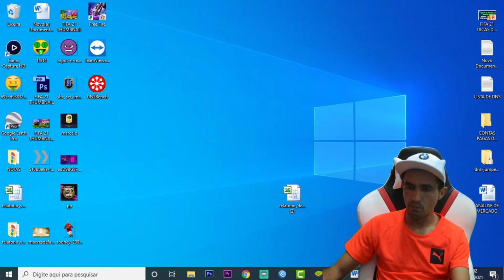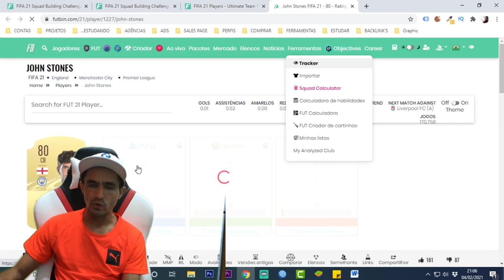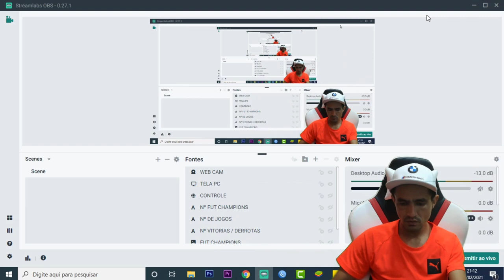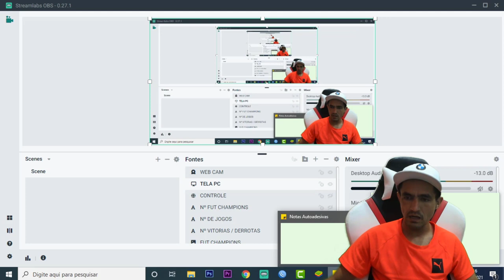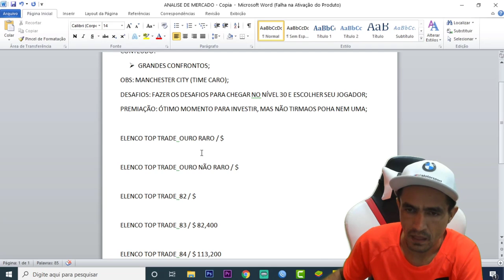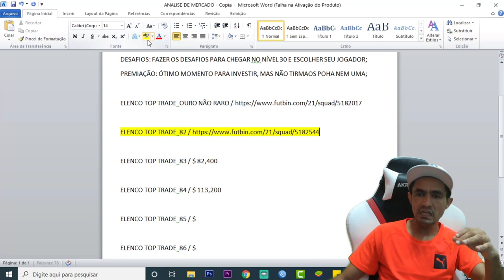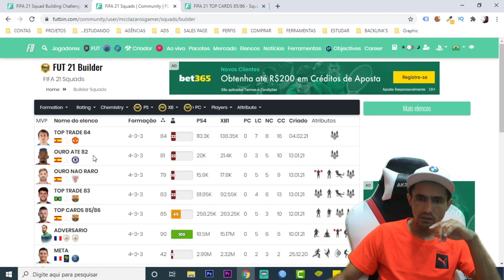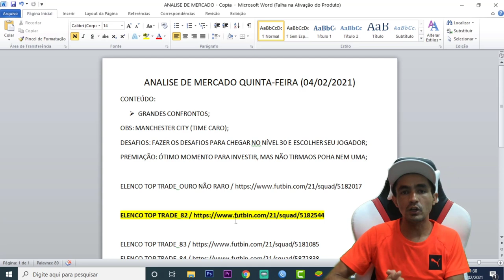FIFA 21 💥 PREPARE SE PARA OS FUTURE STARS | ANALISE DE MERCADO (04/02/2021)🎮❗